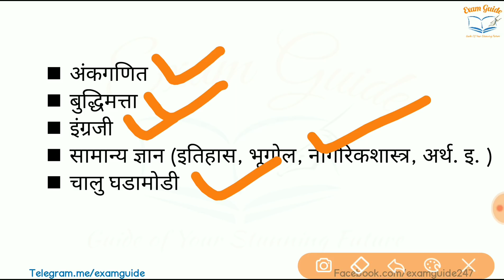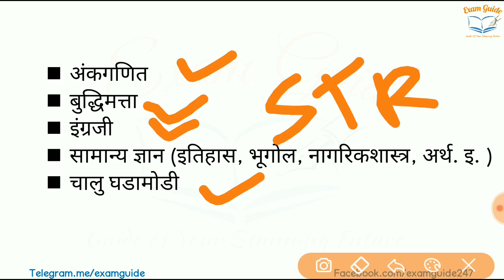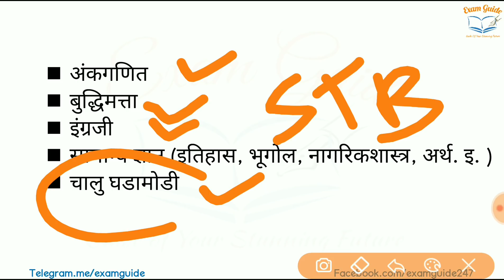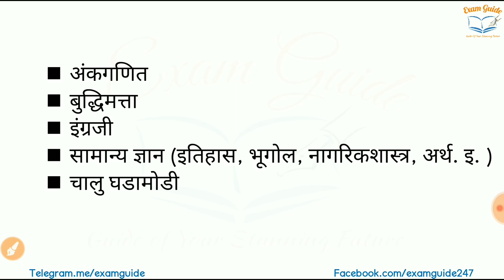स्पर्धा परीक्षा विशेष|| ExamGuide|| Comment Your Queries || MPSC, Talathi bharti, Zp Bharti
सर्व प्रकारच्या स्पर्धा परीक्षा देताना होणारा खर्च कसा कमी करता येईल व लवकरात लवकर अभ्यास करून, नियोजन व व्यवस्थापन कसे करावे हे सांगणार छोटासा प्रयत्न.

आवडला तर कमेंट करा लाईक करा, नाही आवडला तर dislike करा.
धन्यवाद !!